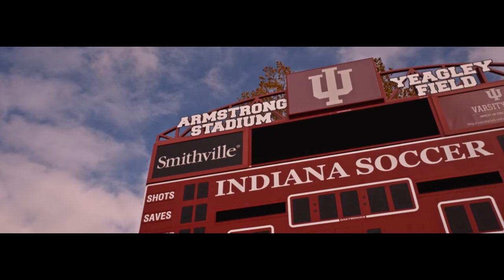2016 NCAA Tournament Hype Video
2016 NCAA Tournament Hype Video